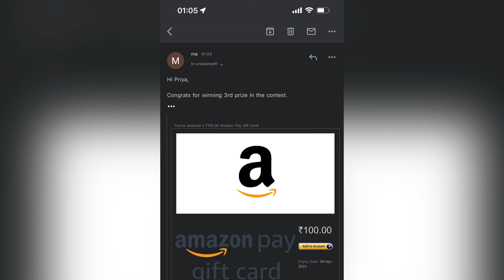அடிச்சான் பாரு appointment ஆர்டரு | Winner of the Second Contest Saaptakaasu Do Subscribe to win 💸